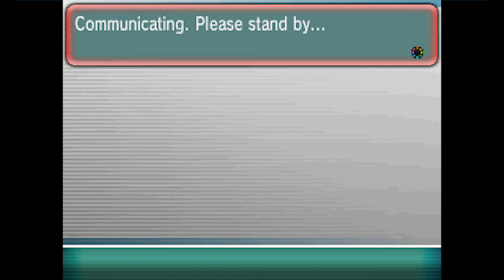"We Are So Stupid" - ROUND 5 - Pokémon Omega Ruby vs. Alpha Sapphire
Seriously, this is probably the dumbest we've ever been.